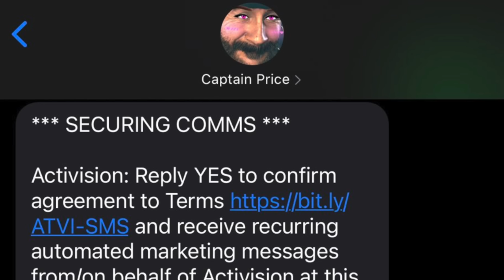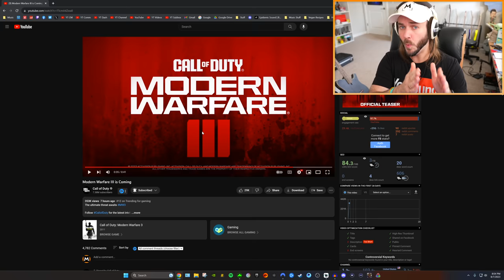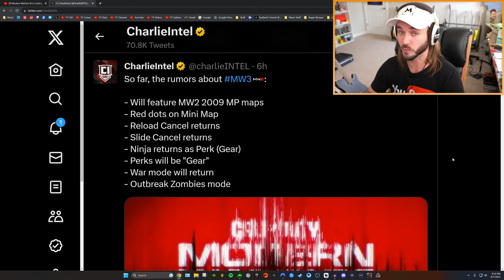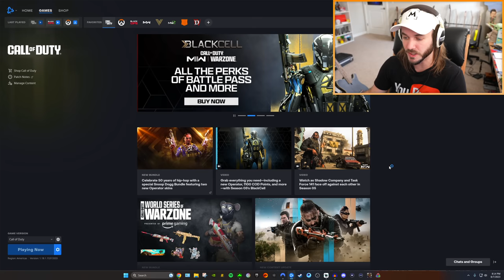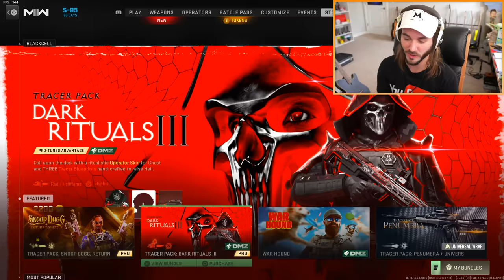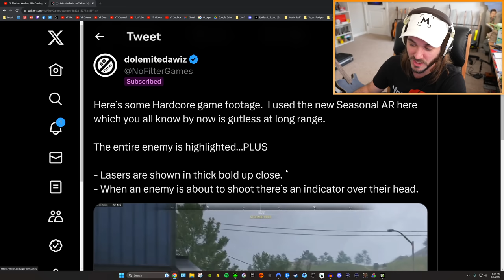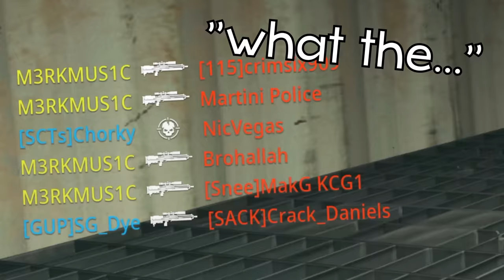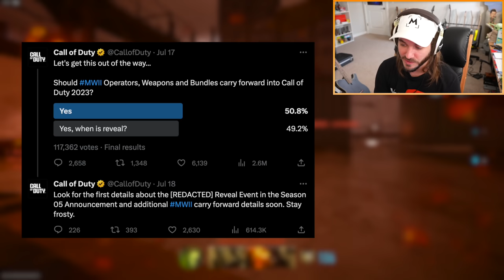MODERN WARFARE 3 REVEAL TRAILER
DESCRIPTION: The Modern Warfare 3 Reveal Trailer is HERE! Call of Duty officially posted the first MW3 2023 video teasing COD 2023, and it gave us official confirmation that the MW3 release date will be November 10, 2023, and it will be the color red lol. In this video I wanted to discuss the MW3 reveal event in Warzone, the MW3 multiplayer beta, and how the game will integrate with MW2 2022 and what we can expect from the game going forward…

Also I really don’t like that MW2 2022 is going P2W, not a great indicator of how things might be for MW3 2023 :/

So, what do YOU think about the MW3 REVEAL TRAILER? What do you want to see in Modern Warfare 3 2023? Leave a comment letting me know! ^-^

Erik - M3RKMUS1C